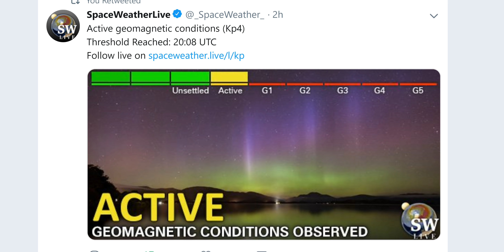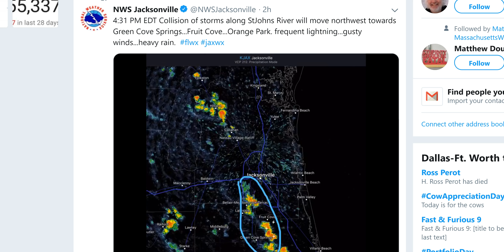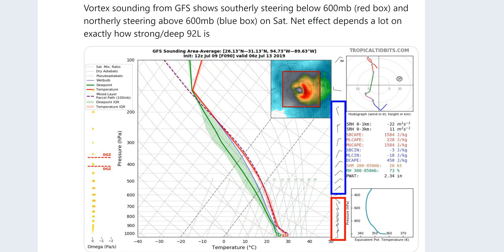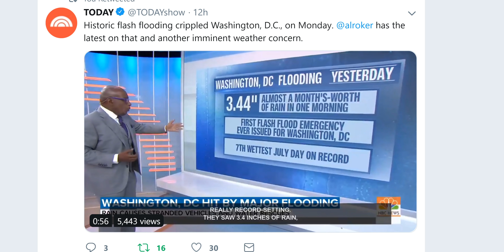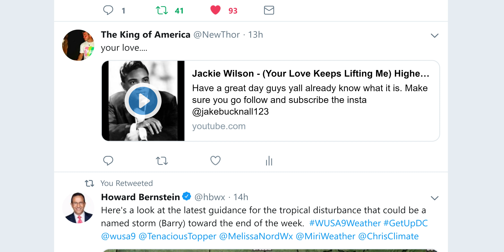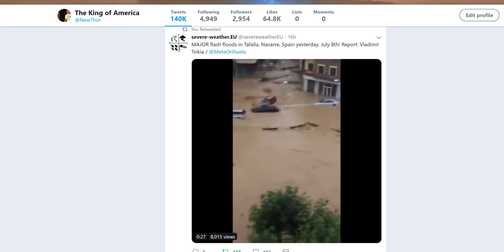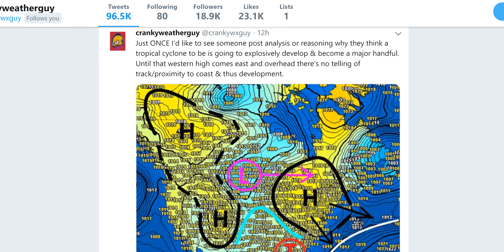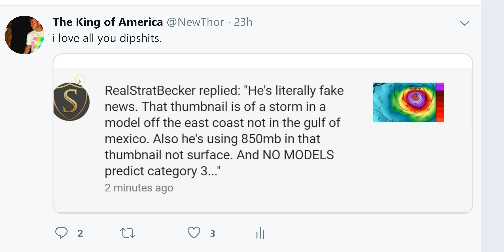The Strange 92L Depression TS Storm Hurricane Barry event has Begun! Gulf of Mexico!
WARNING: I was still grumpy & there is cussing & opinions.
i'll turn the comments back on when my phone is turned on.
Best Case scenario? It disappears like a fart in the wind.
Worst Case Scenario? It rages as a Category 5 Hurricane in the gulf of mexico doing severe damage to multiple states including heavy flooding and straight line winds before making landfall with heavy storm surge and then redeveloping as it exits the east coast and knuckle balling into Nova Scotia.
you can mail stuff to
T Lewison
5980 Birdwood Rd. #416